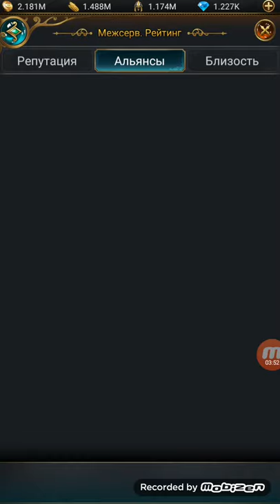Great SULTAN Game